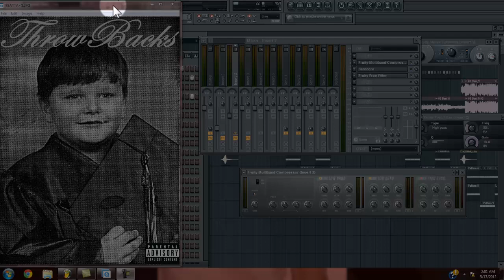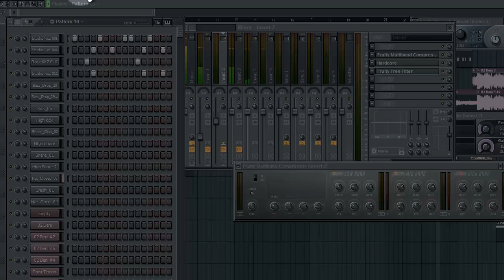Deni Muzike | New Instrumental | Produced by Simm City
Sayyy Whatt!!!